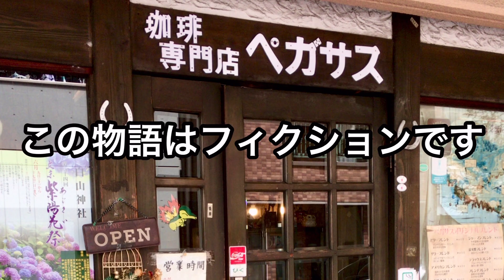金にだらしないサークルメンバーに1人だけ金貸すように言われてない陰キャ大学生【コント】